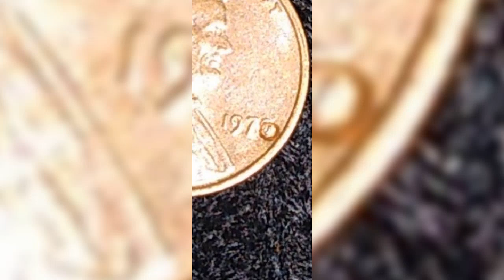1979 penny Errors on both sides